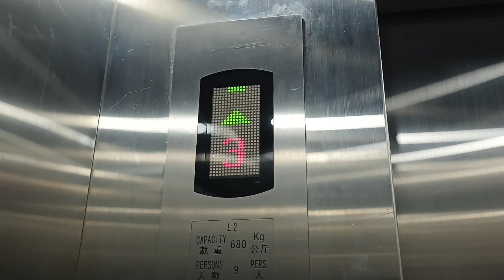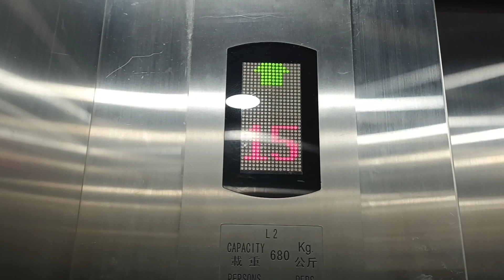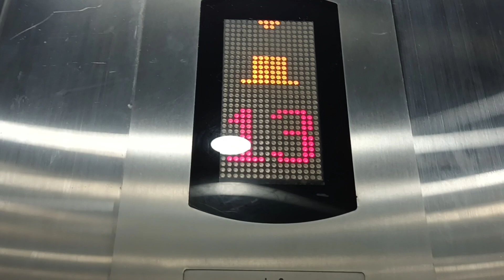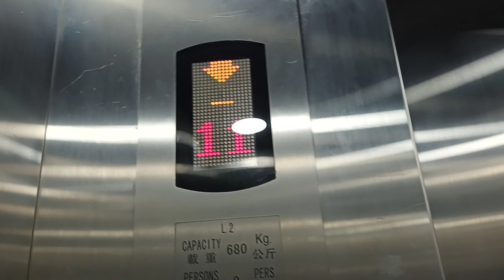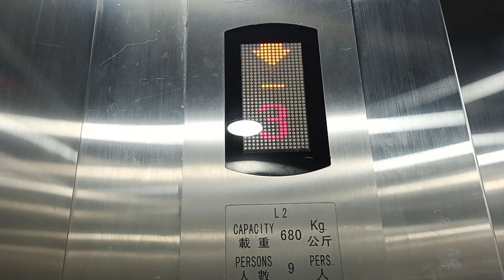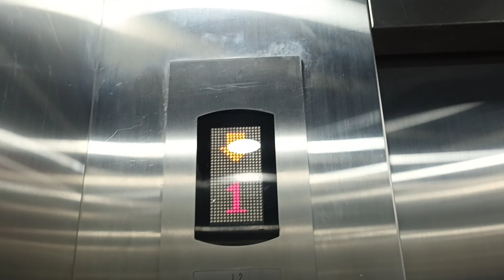Tai po binding KONE elevator